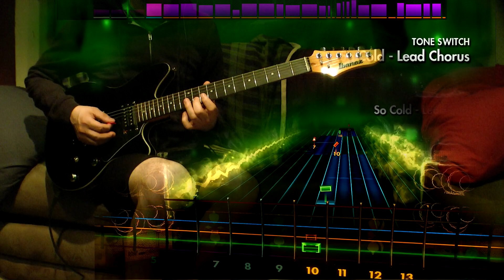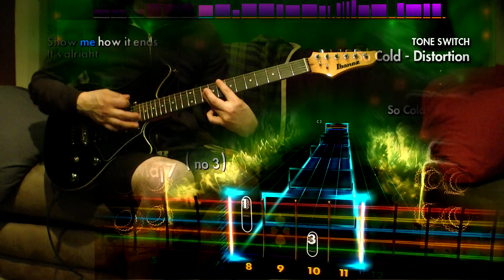Rocksmith 2014 - DLC - Guitar - Breaking Benjamin "So Cold"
hey, a guitar solo!

Breaking Benjamin Song Pack - $7.99

Breaking Benjamin "Blow Me Away (Feat. Valora)" - Drop C
Breaking Benjamin "Polyamorous" Eb Drop Db
Breaking Benjamin "So Cold" - Drop C